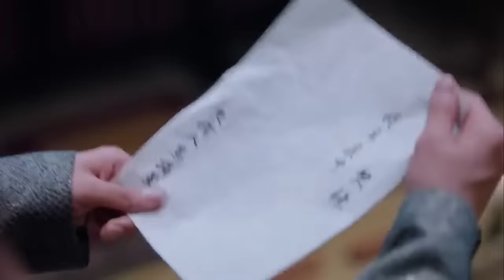肖戰酒後鼓起勇氣，終於吻了他最愛的女人 💋 中国电视剧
LDX